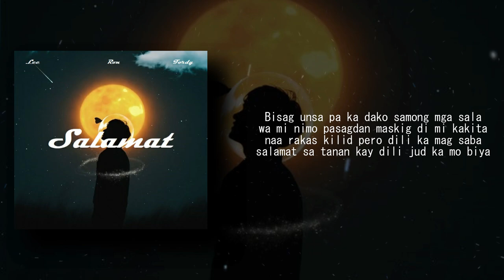Salamat - HAWD (Prod. GC)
Lyrics & Vocals: Lee, Ron, Fordy
Beat Produced: GC
Mix & Mastered: Fordy (HAWD Music)